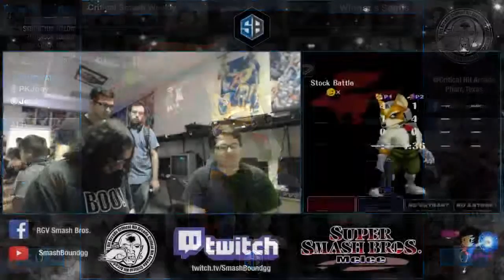CH #1: GG93 (Falco) vs. ALP (Fox) - Winner Semis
for more smash bros content in South Texas.

This tournament was held at Critical Hit Arcade in Pharr, Texas.